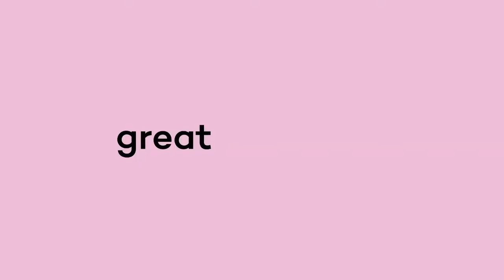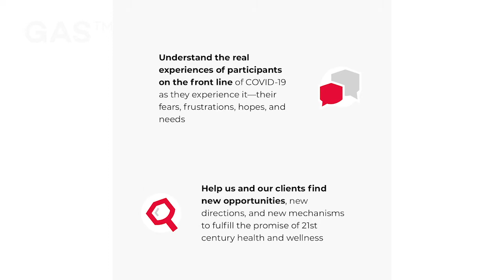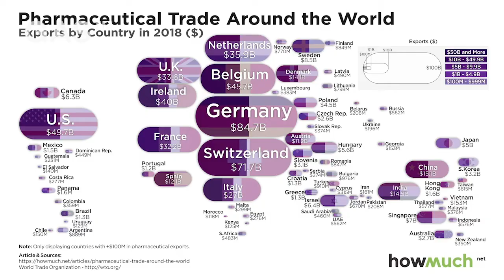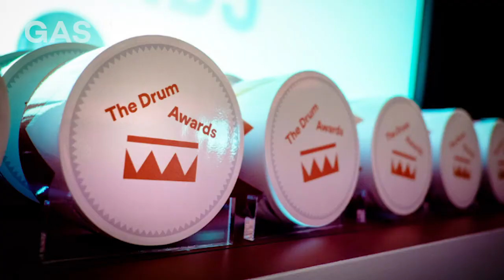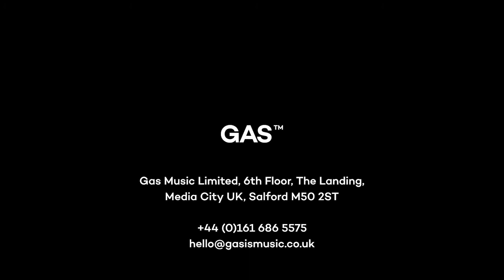Having a GAS with...Paul Kinsella, Chief Creative Officer at Havas LYNX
Today, I'm having a GAS with Paul Kinsella, the Chief Creative Officer at Havas LYNX.

Kinsella joined Havas Lynx Group five years ago as the Creative Director of Havas Lynx London, to further embed consumer thinking into the health category. He was promoted to ECD 18 months ago and became part of the Havas Global Creative Council where he has helped to drive creative initiatives at the company’s most senior level. Before joining the world of health and wellness, he had been successfully working at well-renowned consumer agencies, spending 10 years at Cheetham Bell JWT and three years at BJL. Kinsella boasts an array of award wins and was pivotal to the agency’s AOY success at Cannes Lions back in 2018.
Having a GAS™ is the podcast that talks to the great and the good of the creative industries, and in particular finds out what makes great music for film, for TV, for advertising; for dancing to, for cooking to, f*cking to, and more...
GAS™ Music is a music production agency in Manchester, UK. We compose and produce original music, create awe inspiring sound design and have a fully integrated audio post-production studio.

We also have a great record collection, and welcome any additions, recommendations or criticisms.